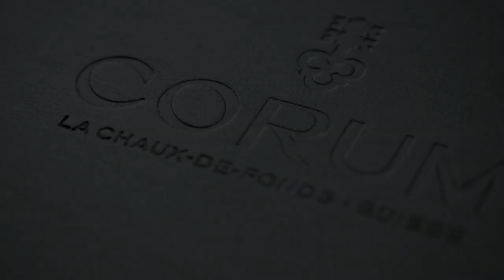Corum Presents: Risk Is The Reward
Illustrious and influential industry leaders across the globe join Corum at its Maison in La Chaux-de-Fonds, Switzerland, to catch a glimpse of the past and peep into the future with the historical and new models from Corum.

Join them as they share their thoughts on the brand that is acknowledged both for the aesthetic appeal of its models and for its technical excellence.

Featured:
Miguel Seabra, Editor of Espiral Do Tiempo
Anish Bhatt, Founder and CEO of WatchAnish
Eleonor Picciotto, Founder of The Eye of Jewelry and GQ Watch & Jewelry Editor GQ France
Aldis Hodge, American actor
Sophie Furley, Co-Founder of The Watches Pages and Editor-At-Large of Watchonista
Elizabeth Doerr, Watch journalist and Editor-in-Chief of Quillandpad.com
Frank Geelen, Owner of Monochrome Watches
Roberta Naas, American journalist and author
Jorge Guerreiro, Founder and Owner of JSBG Store
Peter Chong, Founder and Editor-in-Cheif of Deployant.com
Vincent Daveau, Watch journalist